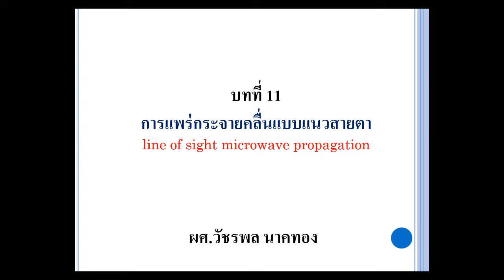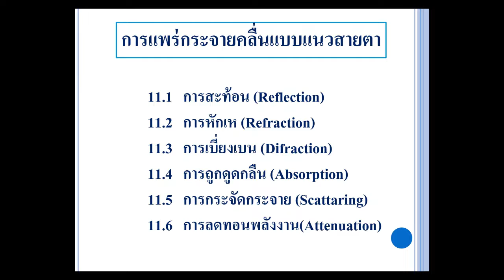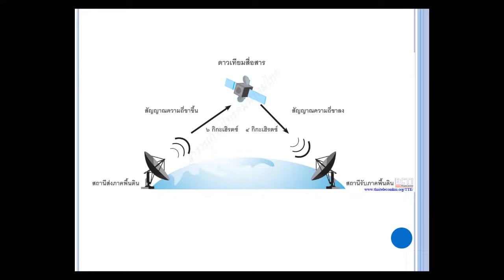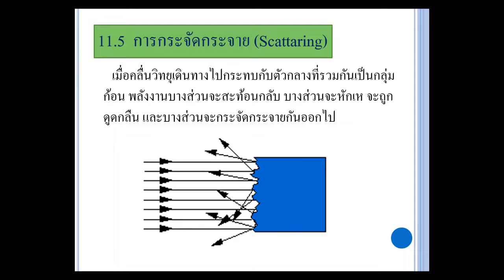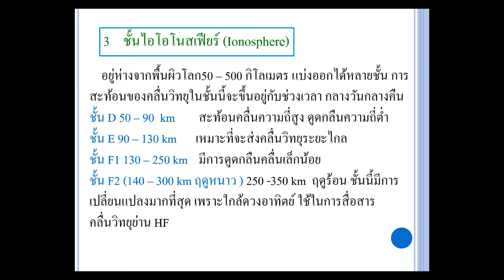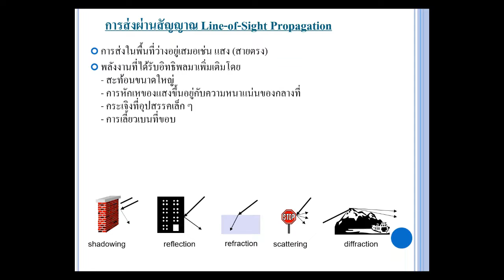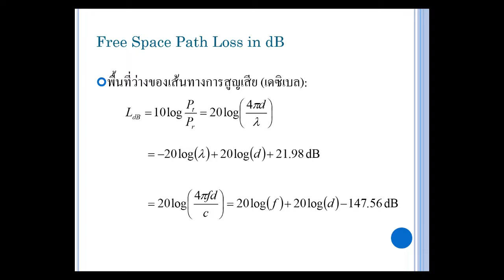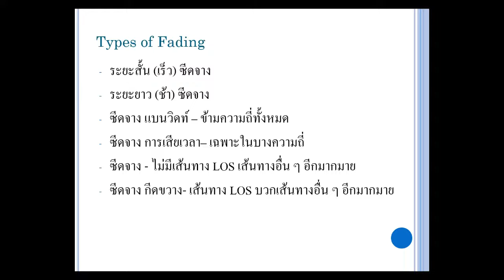บทที่ 1 การแพร่กระจายคลื่นแบบแนวสายตา